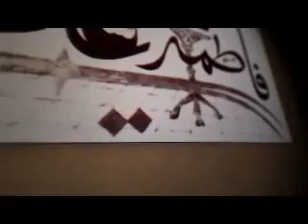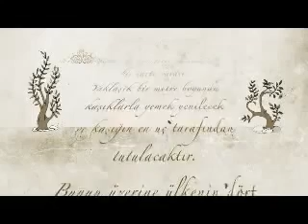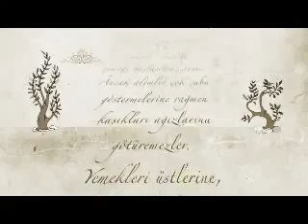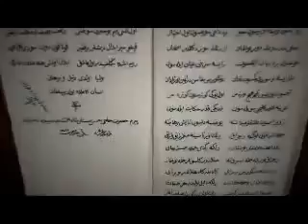Türk Halk Edebiyatı ve Alevi-Bektaşilik (Kaygusuz Abdal)